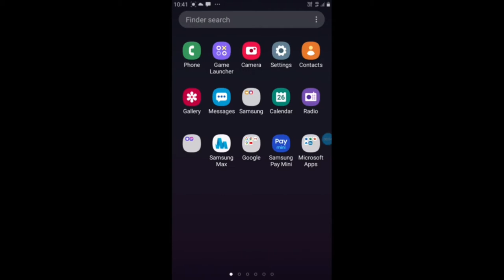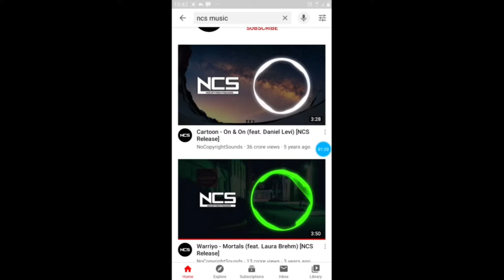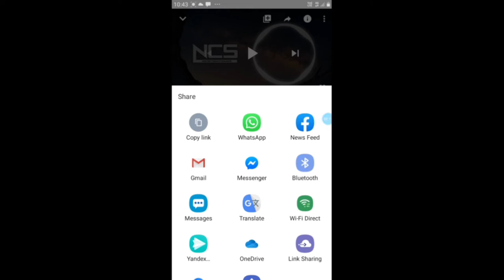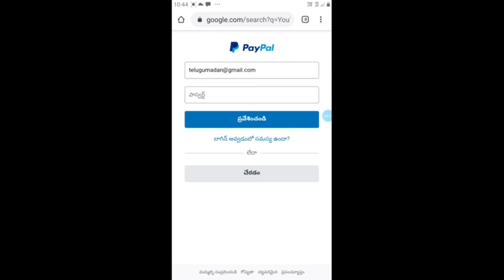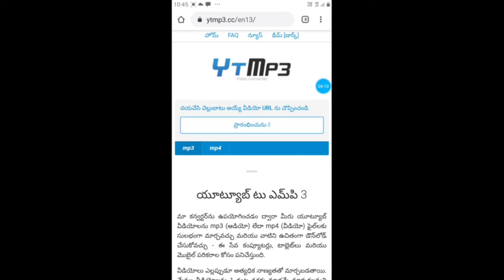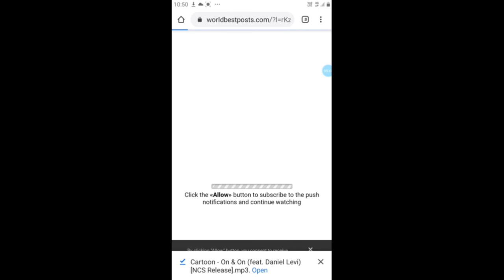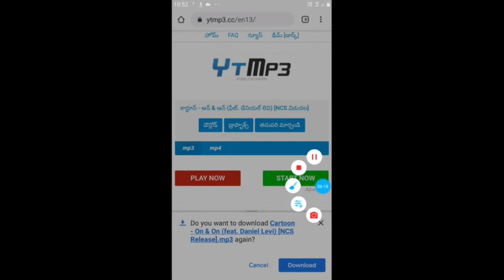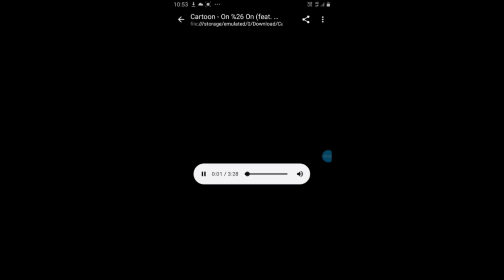how to use no copyright music for youtube videos telugu|| no copyright music youtubers use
no copyright music youtubers use

no copyright background music for youtube videos telugu